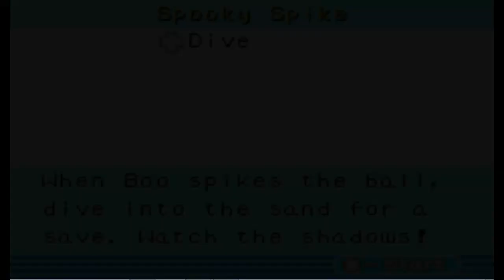Mario Party Advance dia 4 day 4 Gameplay GBA